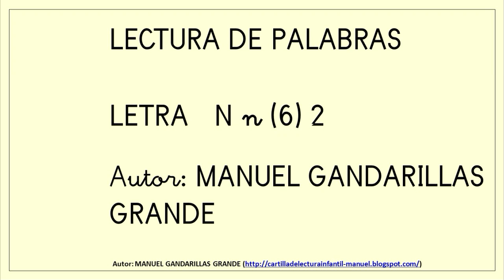N n VÍDEOS PALABRAS 2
Video para el aprendizaje inicial de la lectura y del medio natural y social del niño en español. Letra N n (6) 2.